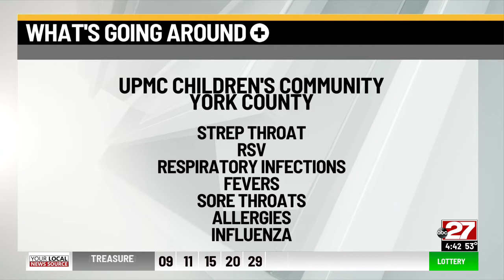What's Going Around